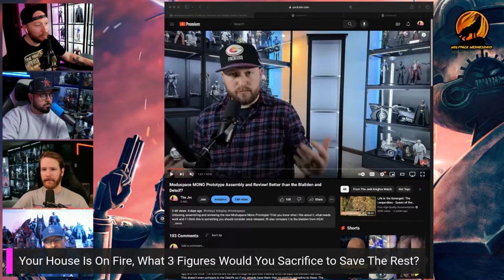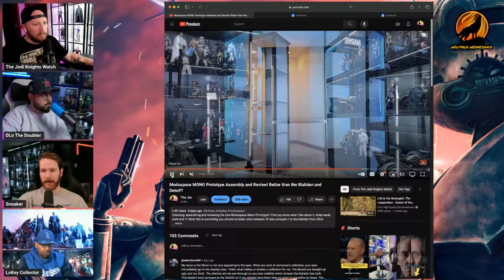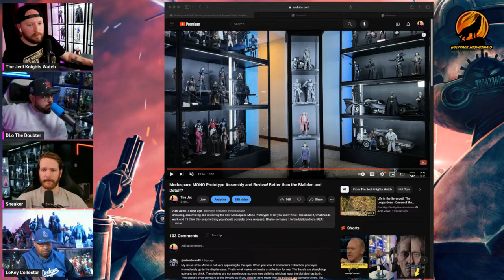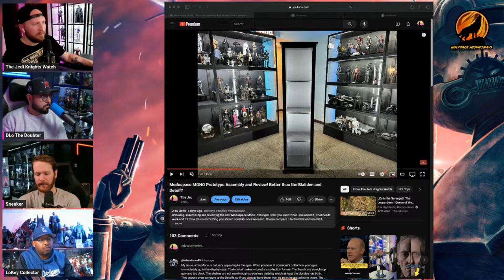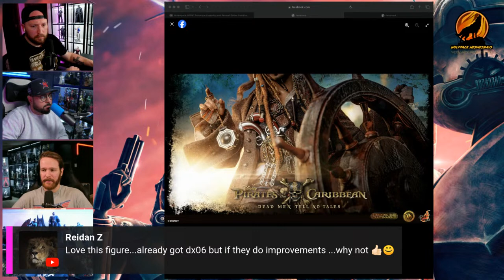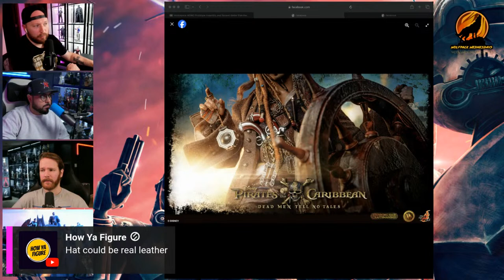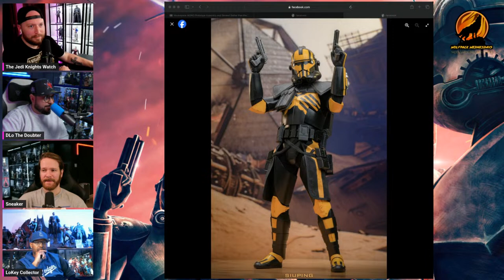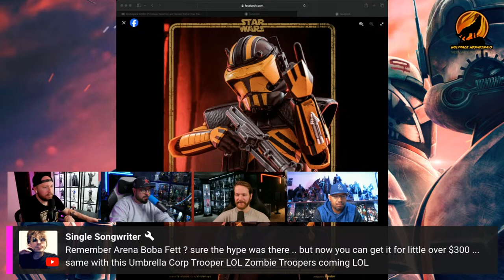Wolfpack Wednesdays EP. 46 | Artisan Jack Sparrow Incoming!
Buying Moducases?

Looking For A Deal?? Check Out CollectorZown and Save 15% On Figures by using my code: JKW15

For Sixth Scale Unboxing's, Reviews, Pose Tips, Collection Tours, Discussions and More!